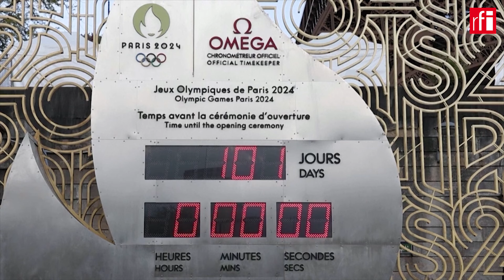អូឡាំពិក​បារីស​២០២៤៖ ១០០ថ្ងៃមុនការ​សម្ពោធ តើបារាំងបានត្រៀមខ្លួន​រួចរាល់ហើយឬនៅ?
គិតចាប់ពីថ្ងៃទី​១៧មេសានេះទៅ គឺនៅ​សល់​១០០ថ្ងៃគត់ ដែល​កម្មវិធីប្រកួតកីឡាអូឡាំពិក២០២៤នៅទីក្រុងប៉ារីស នឹងចាប់ផ្តើមជាផ្លូវការ​។​ មានមតិខ្លះ បានបង្ហាញការព្រួយបារម្ភជាច្រើនចំណុច ថាហេដ្ឋារចនាសម្ព័ន្ធកីឡា ព្រមទាំងបណ្តាញដឹកជញ្ជូន​បារាំង នៅមិនទាន់រៀបចំស្រេចបាច់ ដើម្បី​ទទួល​កីឡាករនិងអ្នកទស្សនារាប់សែននាក់ឡើយ​​។​ ហើយទន្ទឹមនឹងនេះ ក៏មានផងដែរ នូវការព្រួយបារម្ភស្តីពីបញ្ហាសន្តិសុខ ដោយសារតែមានការគម្រាម​ធ្វើភេរវកម្ម​​ នៅថ្ងៃបើកសម្ពោធការប្រកួត​។